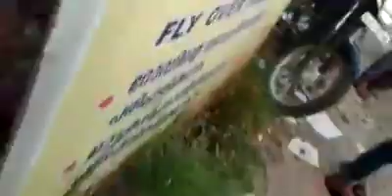പിന്നല്ല പോലീസിനോടാ ബേക്കറി ലഹളക്കാരുടെ കളി 😎 | NRC